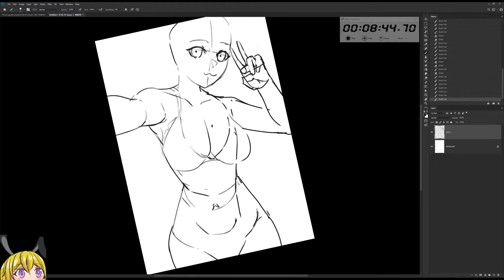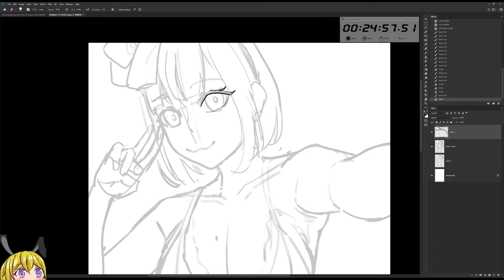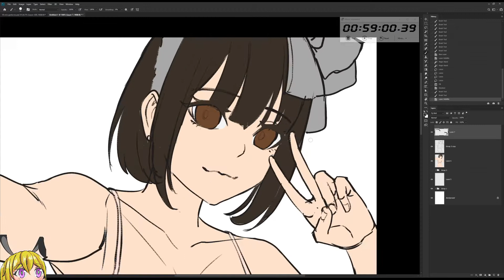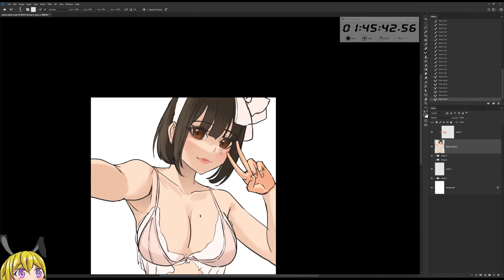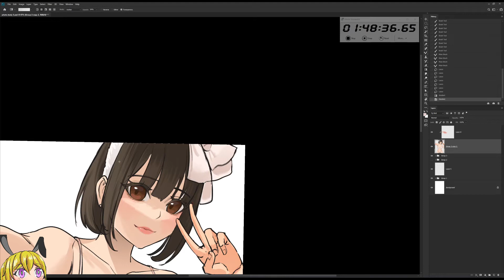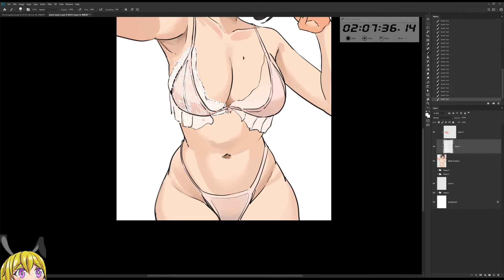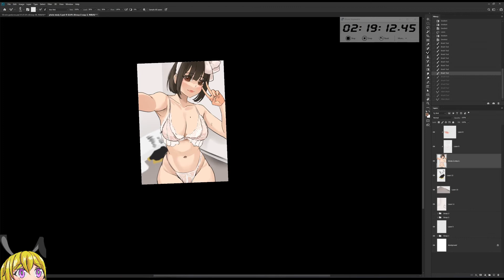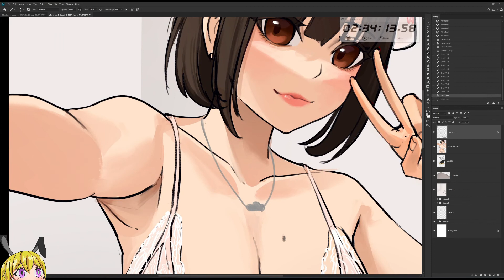IRL to ANIME | 3-Hour Photo Study Speedpaint! Pt 3 (TimeLapse)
Another day, another 3 hour photo study. In this time lapse, I am using the beautiful Azami1110 as photo ref!